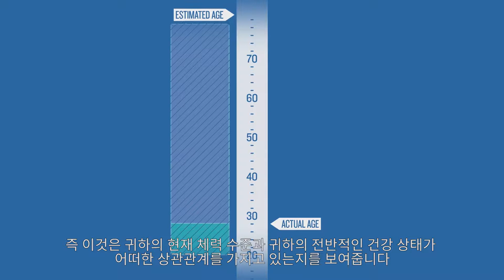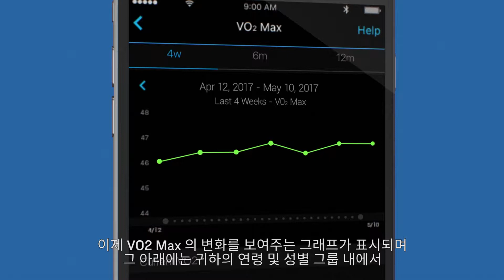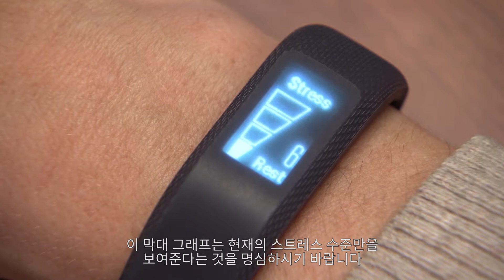[튜토리얼] vívosmart 3: 체력 연령과 24시간 스트레스 모니터링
하루 종일 일어나는 다양한 사건에 자신의 몸이 어떻게 반응하는지
또는 현재 운동 습관이 자신의 체력에 어떠한 영향을 끼치는지
알고 싶으신가요?